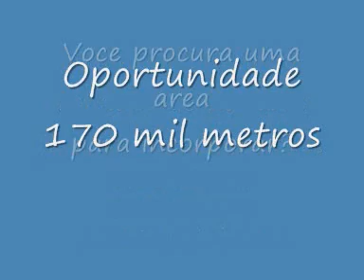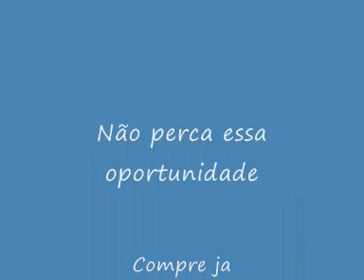Terreno zona nobre 170.000 raposo 011 8427 3505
grande oportunidade dapra fazer um lindo condominio de casas